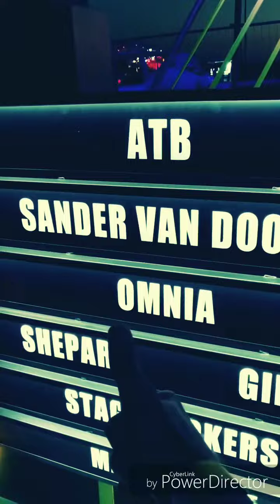Zound Festival 5-7 july 2019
Это было великолепно 👍
 Thanks you Omnia 🤜🤛🙏